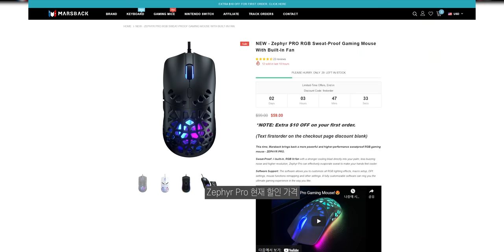땀을 식혀주는 팬이 달린 마우스 사봤습니다